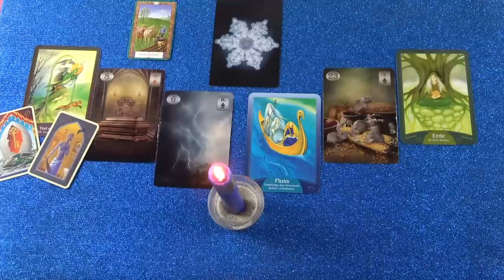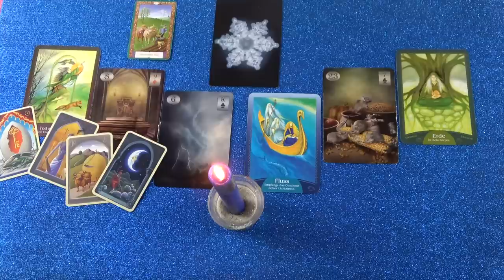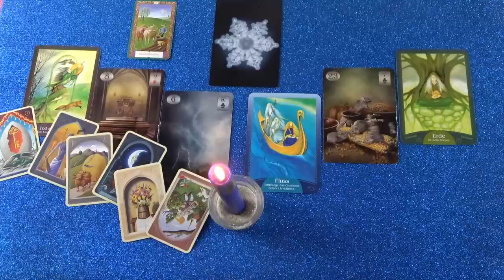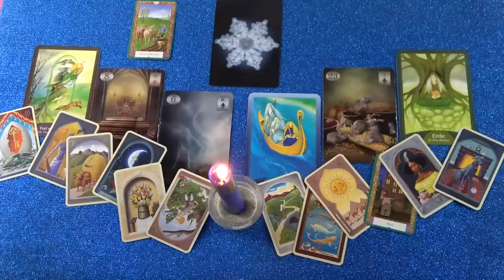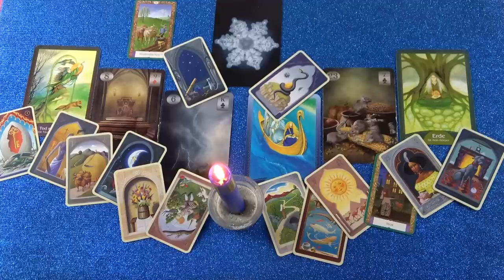Az akadályok elmúlnak, szép változások lesznek❣